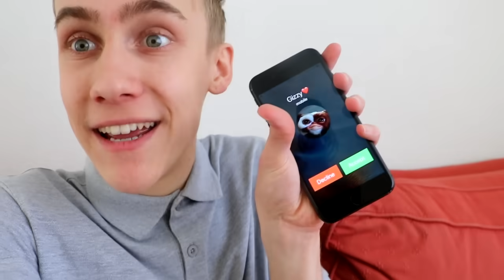ZIJ MOET 24 UUR BABYSITTEN & IK MAG DAT NIET!